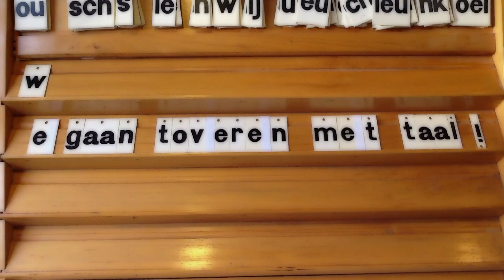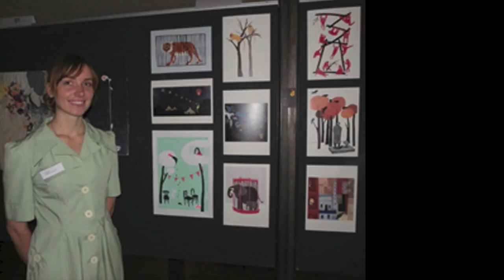Taal Tovenaars & Beeld Acrobaten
Introductiefilmpje voor het nieuwe Kunstproject 2013 van de St.Janschool in Amsterdam:

Taaltovenaars en Beeldacrobaten

We beginnen weer aan nieuw kunstproject!
En wel vandaag!
Welkom bij:
Taaltovenaars & Beeldacrobaten!
We gaan toveren met taal! Luisteren, lezen en schrijven met de hele klas!
We gaan lekker veel spelen met beelden en letters!
We gaan tekenen, schilderen, knippen, plakken, scheuren, krassen, snijden, stempelen en drukken!

We gaan kijken naar andere beeldacrobaten en leren over hoe men vroeger met taal omging!

Dus dat wordt 5 weken onze hersens laten kraken, ons handen laten dansen, onze fantasie gebruiken om de mooiste teksten en illustraties te maken.

Na afloop komt er een mooie expositie en kunstroute door de wijk en onze muur op de speelplaats zal er heel anders uit gaan zien!

Veel plezier allemaal!